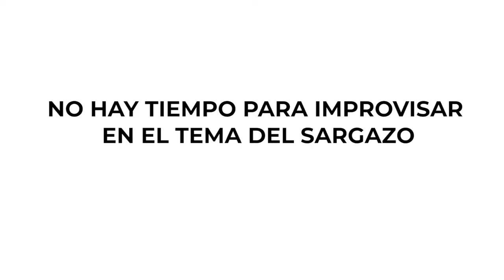NO HAY TIEMPO PARA IMPROVISAR EN EL TEMA DEL SARGAZO